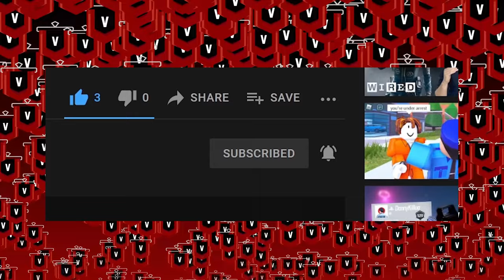Bubble Bath Mic 🧼🧼🧼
I've studied the rules and numerous gameplay guides for Valorant. I know exactly what I'm doing.